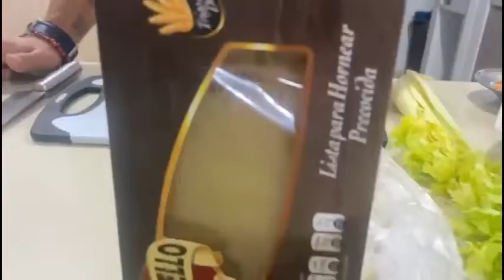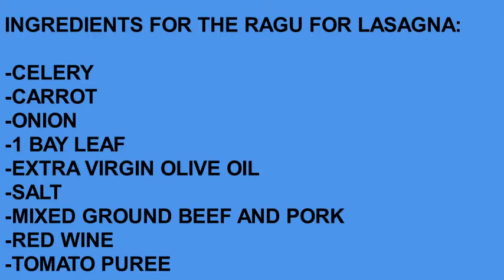COME PREPARARE IL RAGU ITALIANO IN COLOMBIA/HOW TO PREPARE ITALIAN RAGU/CÓMO PREPARAR RAGU ITALIANO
In questo video il mio compagno spiegherà  come si prepara il ragù italiano per la lasagna / In this video my husband will explain how to prepare the Italian ragù for lasagna / En este video mi esposo explicará cómo preparar el ragù italiano para lasaña.

RICETTA/RECIPE/RECETA :

INGREDIENTI PER IL RAGU PER LA LASAGNA:

-SEDANO
-CAROTA
-CIPOLLA
-1 FOGLIA D'ALLORO
-OLIO EXTRAVERGINE D'OLIVA
-SALE
-MACINATO MISTO DI MANZO E MAIALE
-VINO ROSSO

             PROCEDIMENTO:

Tagliare finemente sedano,carota e cipolla
e riporre in pentola con olio extravergine
d'oliva. Far soffriggere ed aggiungere il
macinato. Sfumare il tutto con del vino rosso
ed aggiungere la passata di pomodoro. Salare
a piacere ed aggiungere la foglia d'alloro.
Lasciare cuocere a fiamma bassa per un
MINIMO di 2 ore.

INGREDIENTS FOR THE RAGU FOR LASAGNA:

-CELERY
-CARROT
-ONION
-1 BAY LEAF
-EXTRA VIRGIN OLIVE OIL
-SALT
-MIXED GROUND BEEF AND PORK
-RED WINE
-TOMATO PUREE

             PROCEDURE:

Finely chop celery, carrot and onion
and place in a pot with extra virgin olive oil
olive oil. Fry and add the
milled. Deglaze everything with red wine
and add the tomato puree. Salt
to taste and add the bay leaf.
Let it cook over low heat for a
MINIMUM of 2 hours.

INGREDIENTES PARA EL RAGU PARA LASAÑA:

-APIO
-ZANAHORIA
-CEBOLLA
-1 HOJA DE LAUREL
-ACEITE DE OLIVA VIRGEN EXTRA
-SAL
-MEZCLA DE CARNE MOLIDA Y CERDO
-VINO TINTO
-PURÉ DE TOMATE

                           PROCEDIMIENTO:

Picar finamente el apio, la zanahoria y la cebolla
y colocar en una olla con aceite de oliva virgen extra
aceite de oliva. Freír y añadir el
molido. Desglasar todo con vino tinto
y añadir el puré de tomate. Sal
al gusto y añadir la hoja de laurel.
Deja que se cocine a fuego lento durante un
MÍNIMO de 2 horas.